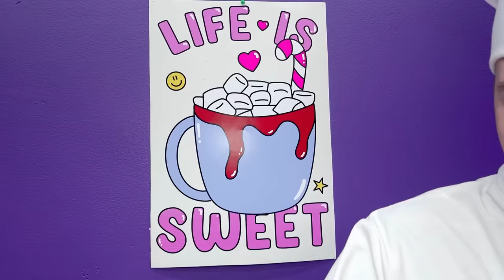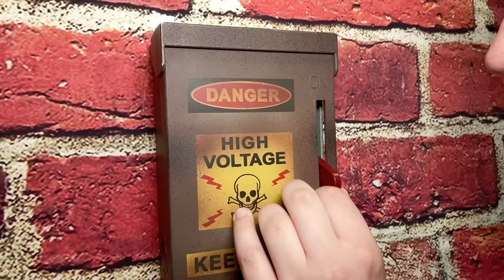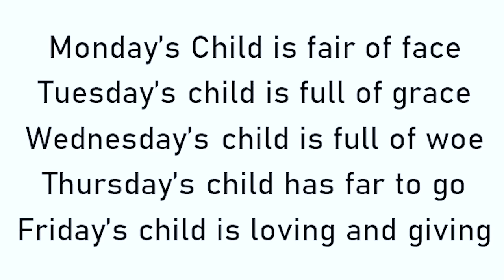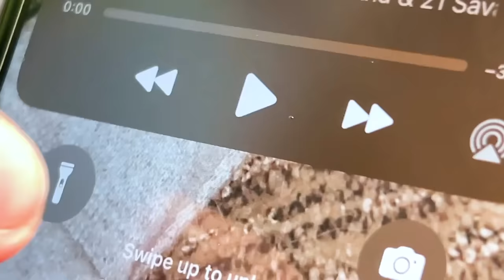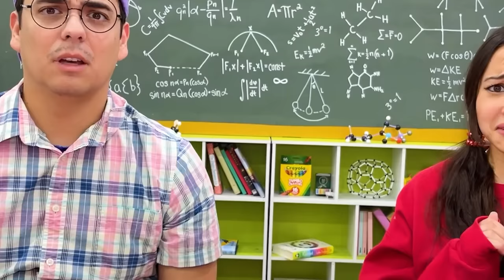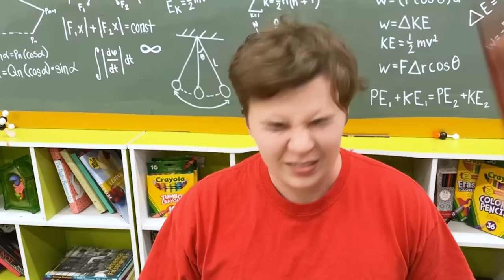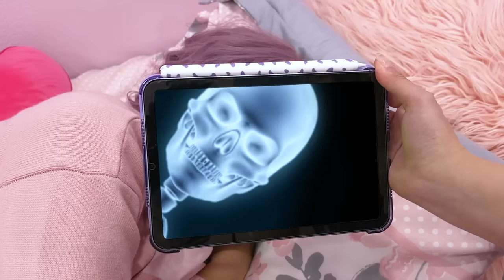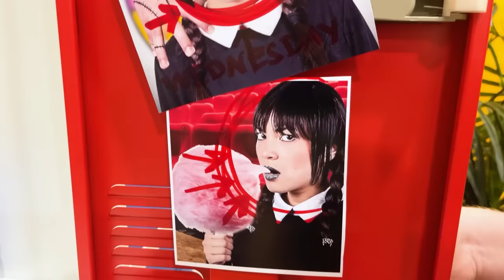FROM BIRTH TO DEATH OF WEDNESDAY ADDAMS FATHER GOMEZ IN REAL LIFE BY CRAFTY HACKS PLUS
Get ready for a delightfully hilarious YouTube video as we dive into the extraordinary life of Mr. Gomez Addams, the patriarch of the zany Addams Family! Join us as we explore Gomez's journey from his early days growing up to building the wonderfully crazy Addams Family story alongside his beloved wife, Morticia.
Watch as Gomez and Morticia navigate the ups and downs of their unconventional courtship, filled with dark humor, eerie coincidences, and a whirlwind romance that defies all expectations. From their quirky first date in a haunted mansion to their unconventional wedding ceremony complete with ghostly guests, Gomez and Morticia's love story will leave you in stitches.
Follow Gomez as he hilariously embraces the Addams Family traditions and rituals, from sword fighting with his pet swordfish to engaging in friendly duels with his disembodied hand, Thing. His boundless enthusiasm and love for the macabre bring a unique charm to every aspect of the Addams Family's peculiar lifestyle.
Get ready for outrageous anecdotes, unexpected surprises, and plenty of slapstick comedy as Gomez navigates the challenges of raising a delightfully eccentric family. From adventures with his mischievous children, Wednesday and Pugsley, to humorous encounters with his quirky relatives like Uncle Fester and Cousin Itt, Gomez's life is a constant source of laughter and joy.
Join us as we delve into the hilarious escapades, spooky mishaps, and heartwarming moments that define Gomez's life. This video is packed with funny anecdotes, unforgettable characters, and a celebration of the Addams Family's unique brand of humor. Get ready to snap your fingers and laugh along as we unravel the crazy and endearing story of Gomez Addams, the man who made the Addams Family the spooktacular sensation we know and love today!